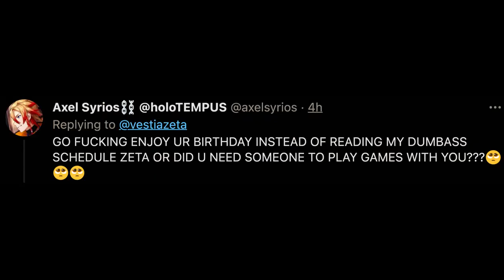Just Another Zeta And Axel Communication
- - ▬▬▬▬▬▬▬▬▬▬▬▬▬▬ஜ۩۞۩ஜ▬▬▬▬▬▬▬▬▬▬▬▬▬▬
Zeta's Channel: